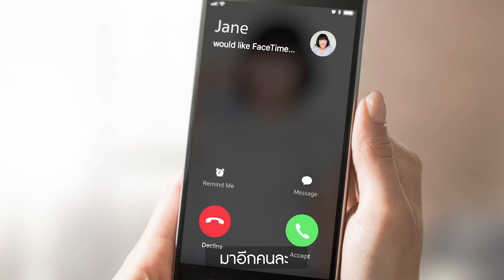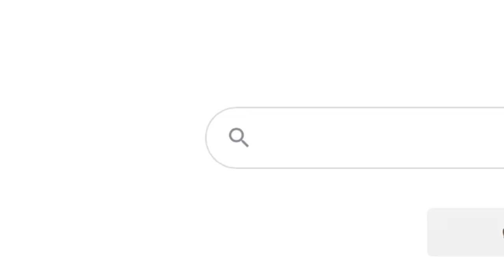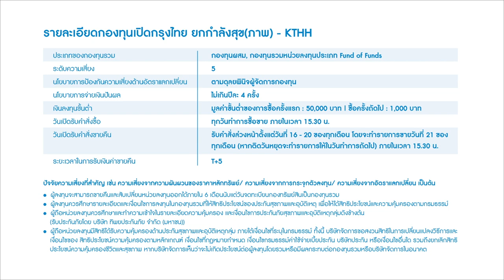กองทุนเปิดกรุงไทย ควบประกันสุขภาพ ยกกำลังสุข(ภาพ)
มาแล้ว… การลงทุนรูปแบบใหม่จาก KTAM
กับกองทุนเปิดกรุงไทย ยกกำลังสุข(ภาพ)
กองทุนที่มีประกันสุขภาพที่หลายคนตามหา
เสนอขายครั้งแรก 3 - 21 สิงหาคม 2563 นี้

ตอบโจทย์ ตรงใจ ให้ความสุขเติบโตปังๆ
☑ โอกาสรับผลตอบแทนจากการลงทุนที่สูงขึ้น (Capital gain)
☑ โอกาสรับเงินปันผลในช่วงเวลาที่ลงทุนกับกองทุนที่มีเงินปันผล
☑ รับแผนประกันสุขภาพคุ้มครองตลอดระยะเวลาการลงทุน*
☑ ยกระดับแผนประกันสุขภาพให้คุ้มครองเพิ่มขึ้นตามวงเงินลงทุน*

ไม่ต้องเป็นสายคุ้มขั้นเทพก็ลงทุนได้.. เพราะครบ จบในกองเดียว

กองทุนเปิดกรุงไทย ยกกำลังสุข(ภาพ) KTHH ประเภทกองทุนผสม, กองทุนรวมหน่วยลงทุนประเภท Fund of Funds จะลงทุนในหรือมีไว้ซึ่งหน่วยลงทุนของกองทุนรวมทั้งในและต่างประเทศ อาทิ หน่วย CIS และ/หรือ กองทุนรวมอีทีเอฟ และ/หรือกองทุนรวมอสังหาริมทรัพย์ และ/หรือทรัสต์เพื่อการลงทุนในอสังหาริมทรัพย์ และ/หรือกองทุนรวมโครงสร้างพื้นฐาน (กองทุนปลายทาง) ตั้งแต่ 2 กองทุนขึ้นไป โดยเฉลี่ยในรอบปีบัญชีไม่น้อยกว่าร้อยละ 80 ของมูลค่าทรัพย์สินสุทธิของกองทุนรวม

ℹ รายละเอียดกองทุนเพิ่มเติม
สอบถามข้อมูลเพิ่มเติมที่ ธนาคารกรุงไทย ผู้สนับสนุนการขาย หรือ บลจ.กรุงไทย โทร
สามารถติดต่อสอบถามแผนคุ้มครองสุขภาพได้ที่ บริษัท ทิพยประกันภัย จำกัด (มหาชน)  ศูนย์บริการลูกค้าของทิพยประกันภัยเป็น 1736 กด 4279, 2946

*เงื่อนไขเป็นไปตามที่โครงการกำหนด
ปัจจัยความเสี่ยงที่สำคัญ เช่น ความเสี่ยงจากความผันผวนของราคาหลักทรัพย์/ ความเสี่ยงจากการกระจุกตัวลงทุน/ ความเสี่ยงจากอัตราแลกเปลี่ยน เป็นต้น
กองทุนนี้มีนโยบายป้องกันความเสี่ยงด้านอัตราแลกเปลี่ยนตามดุลยพินิจของผู้จัดการกองทุน
ผู้ลงทุนต้องทำความเข้าใจลักษณะสินค้า เงื่อนไขผลตอบแทน และความเสี่ยง ก่อนตัดสินใจลงทุน